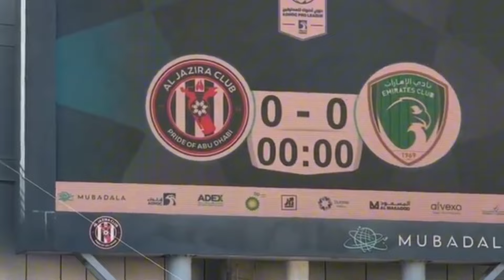جولة 24 من دوري ادنوك للمحترفين واستمتع مع جماهير الجزيرة في مباراة الجزيرة والإمارات 😂uae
Today is the beginning of my start in the program, be positive (Khalifa Al-Rumaithi)

The program is a meeting with visitors in the field of sports that is interested in several issues, including the message of peace, tolerance and the love of challenge in the UAE sport in the United Arab Emirates 🇦🇪

Snspchat : k-b2
Instgram : k.alrumaithi29

‎اليوم هو بداية بدايتي في البرنامج، كن إيجابيا (خليفة الرميثي)

‎البرنامج هو اجتماع مع الزوار في مجال الرياضة المهتمين بعدة قضايا، بما في ذلك رسالة السلام والتسامح وحب التحدي في الرياضة الإماراتية في دولة الإمارات العربية المتحدة 🇦🇪